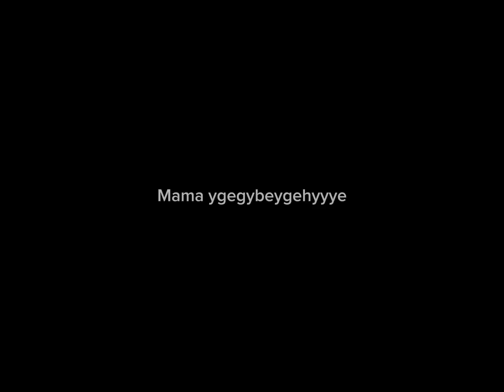Rain airlines flight 7823